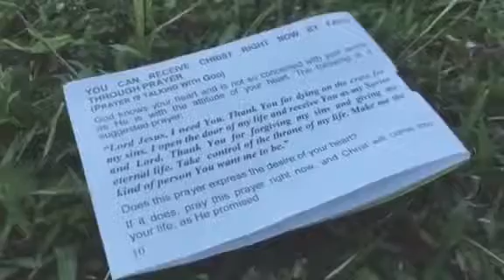SHARING THE GOSPEL: Day One!